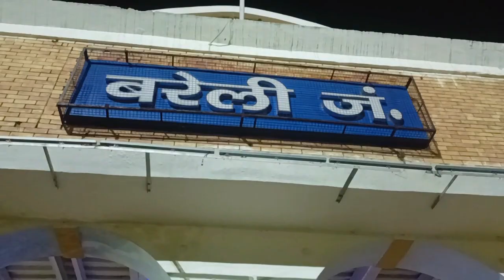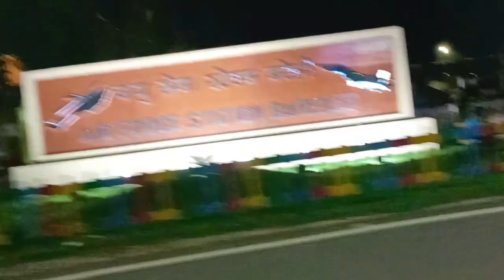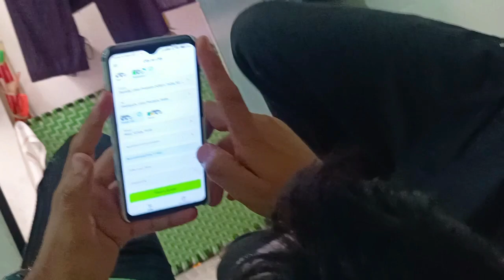सालों बाद पहुँची ससुराल डर के मारे कंपकपी छूट गई😔 / CCTV camere mein sab record